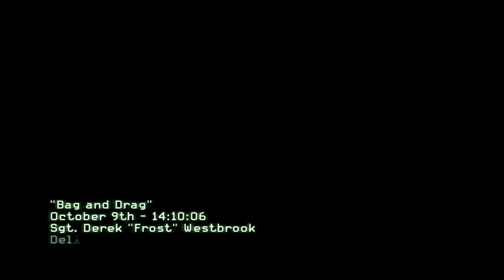US and French Special Forces in Epic City Combat ! Call of Duty Modern Warfare 3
Epic mission about us and french spec ops in city combat ! Online FPS Game Call of Duty Modern Warfare 3